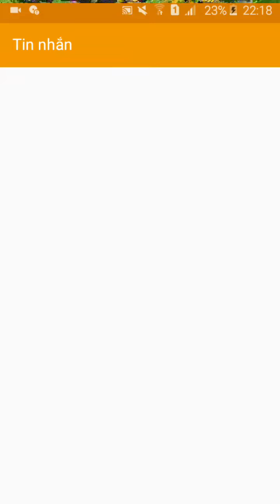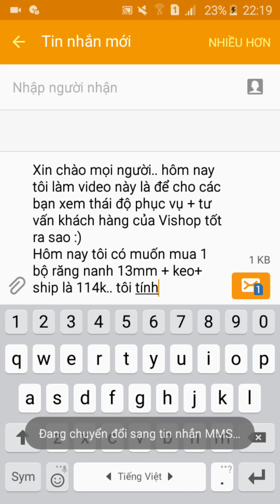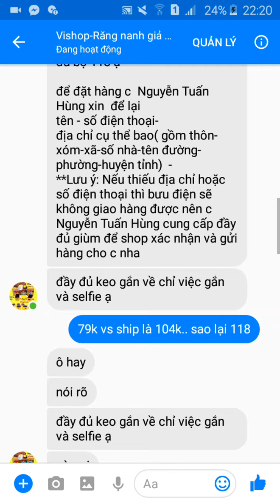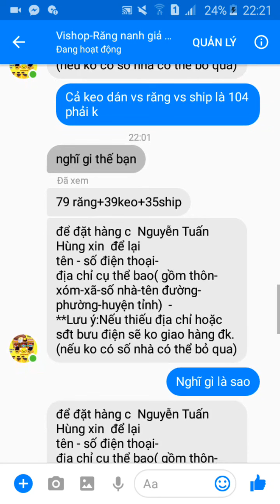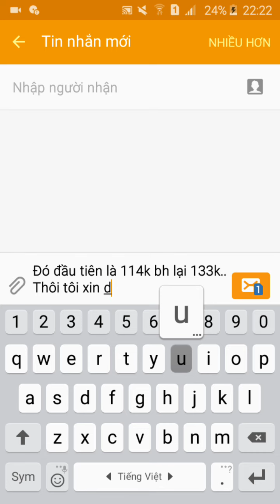Thái độ phục vụ của Vishop là đây sao :)